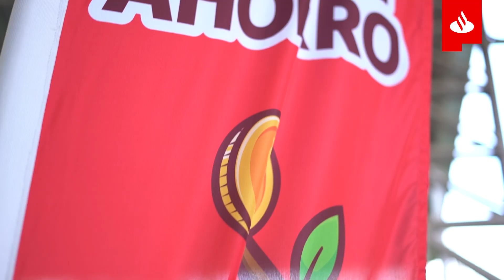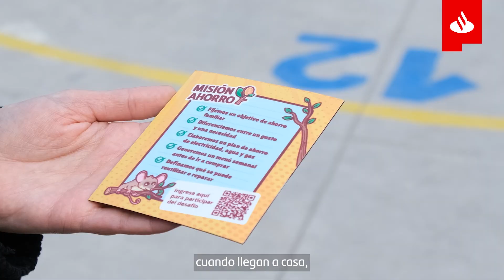Santander Misión Ahorro - Colegio Likanray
“Misión Ahorro” es el desafío que Santander junto a Kyklos están implementando en diversos colegios a lo largo de Chile, beneficiando a cerca de 10 mil estudiantes de cuarto básico a segundo medio. A través del juego, niños y niñas aprenderán más sobre la importancia del ahorro y cómo se vincula con el medioambiente. ¡Te invitamos a descubrir este programa único en el país!